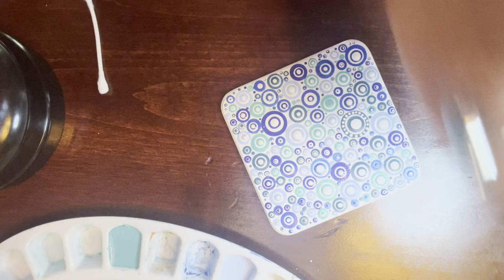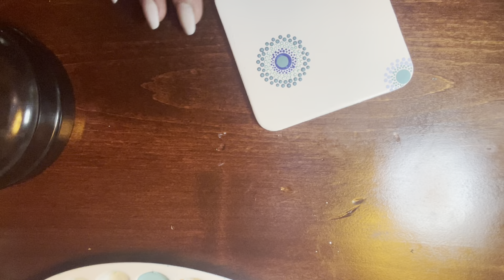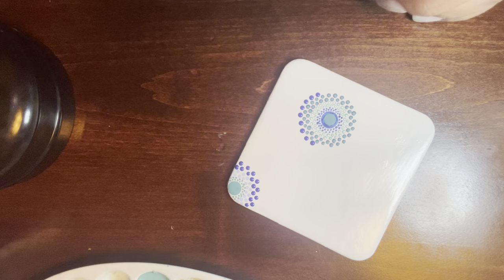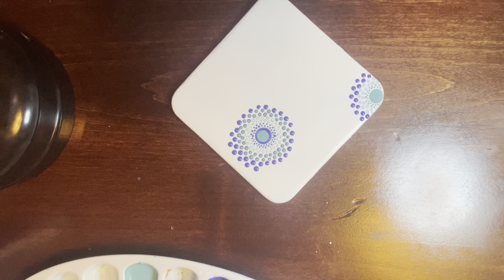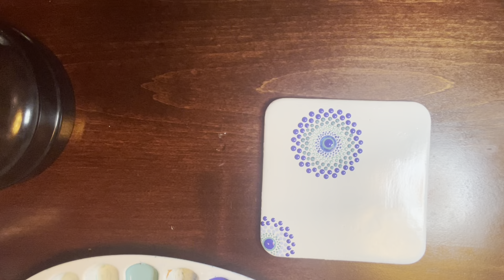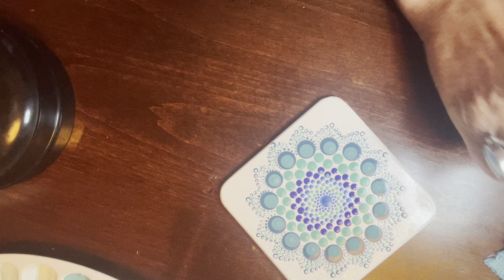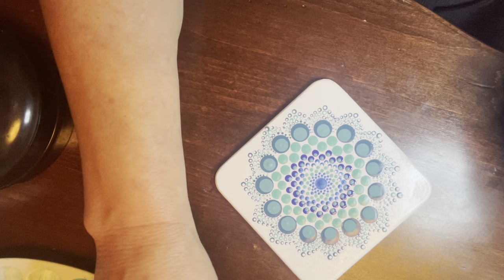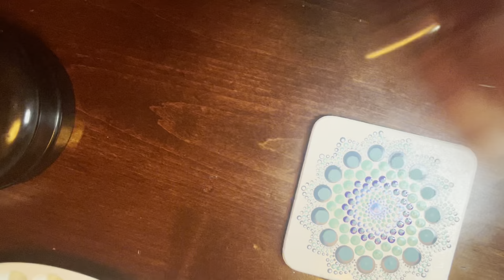November 16, 2023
Mandala Dotting art tutorial
Are you new to Poshmark?
Use code
blaketanya18
To save $15 on your first purchase